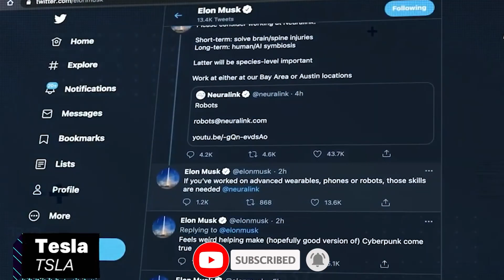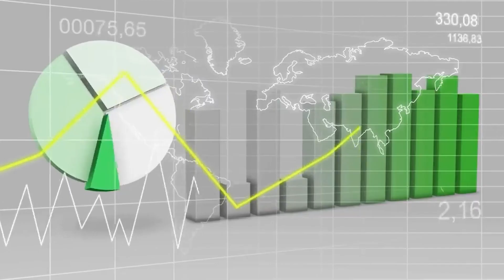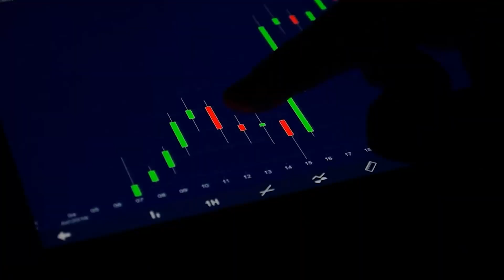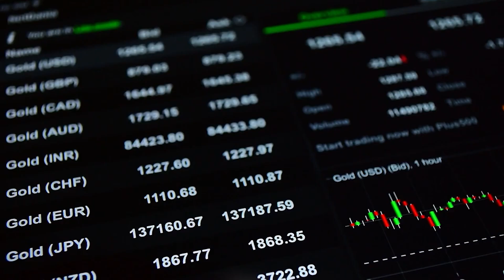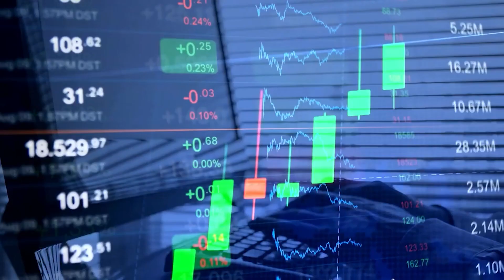Everything Elon Musk SAID about Bitcoin, Dogecoin, Ethereum!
In this video, we break down Everything Elon Musk SAID about Bitcoin, Dogecoin, Ethereum!.